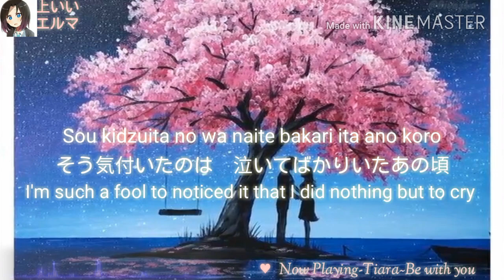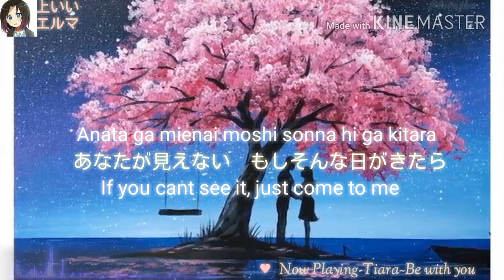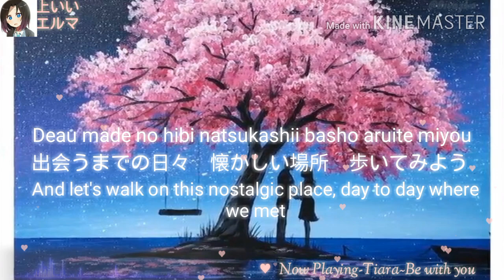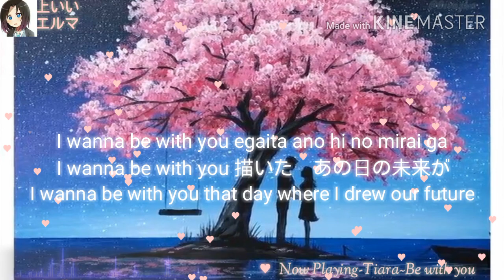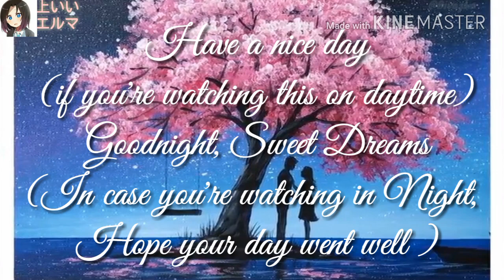Tiara Be with You (Lyrics+Eng Sub)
This Valentine's Day say everything to your love by sharing this video

Singer- Tiara
Album- Flower
Released on- January 2012
Owner/Released by- Sony Music Japan

Have a nice day y'all (◕ᴗ◕✿)
Happy Valentine's Day(◍•ᴗ•◍)